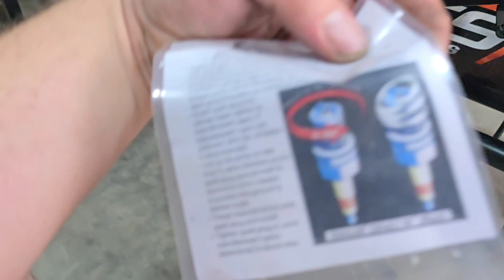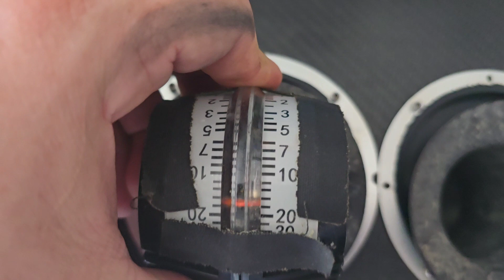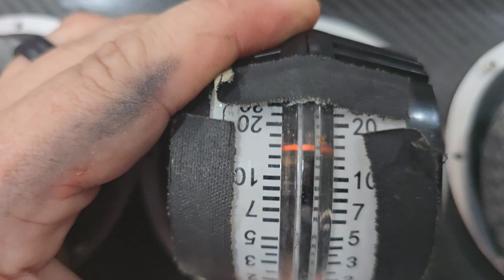Putting in the fresh MOSS Racing Ford